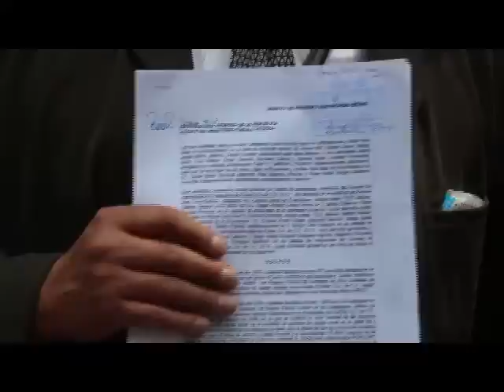México.- Presentan nueva denuncia contra FICREA. Acusan a PGR de lentitud en la investigación